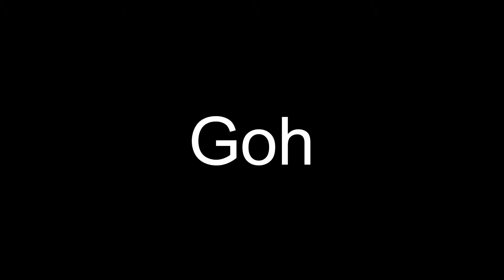Stick Fight - Randomness #2 Stick Fight is weer eens kapot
Stick Fight! Chaos! Weergaven!

(note: Muziek die in deze video gebruikt is, is niet van ons, de muziek behoort aan hun rechtmatige eigenaar. Alle liedjes die we gebruiken zijn hieronder opgeschreven)

Gebruikte muziek:
The Piano Guys - Michael meets Mozart
J. Strauss - An die schönen blauen Donau
Untitled - How could this happen to me?
Lynn Music - Boulangerie
Song of the Dragonborn